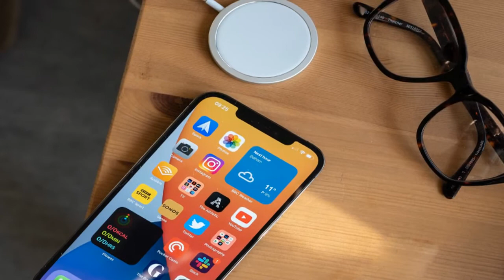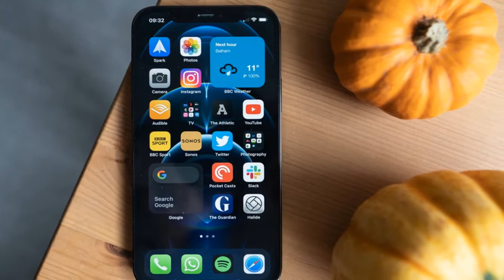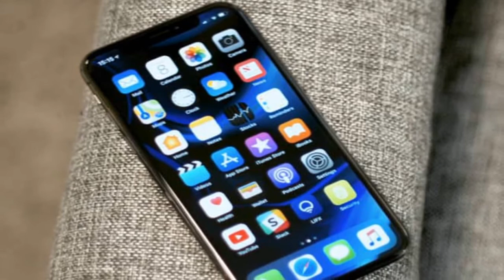iPhone 12s Pro (2021)- Release date, price, new design, features and Apple leaks Introduction !!!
Hello guys well come to my YouTube Channel Aqib Tech Review! Today I am going to explain details and features iPhone 12s Pro (2021)--on my YouTube  Channel I will give the details and explain its market price at

Keep watch this video till the end so you can know all the necessary details off this Tech,